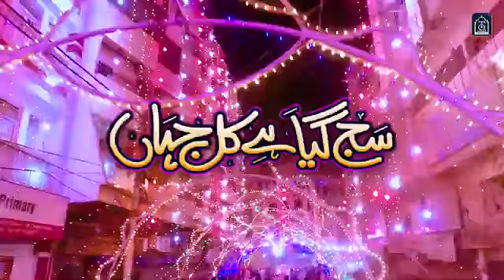12 2022 12